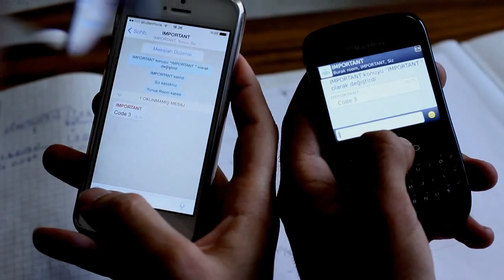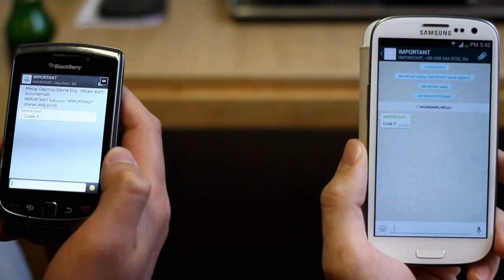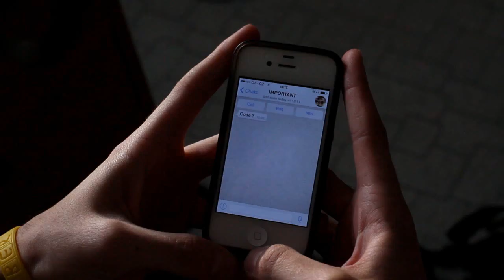ISC VUT Brno Presentations of Nations - Turkey (trailer)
Every week we organise an event called Presentations of Nations - an evening with great food, lots of information and amazing atmosphere.

Join us in Faculty of Business and Management